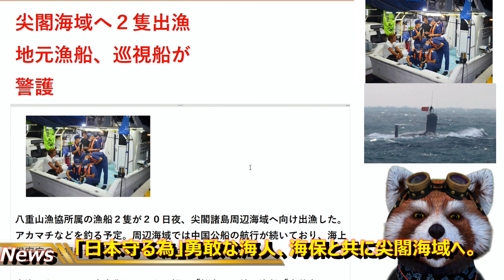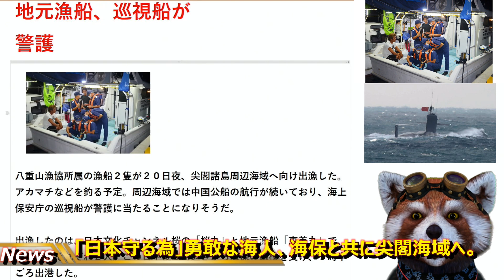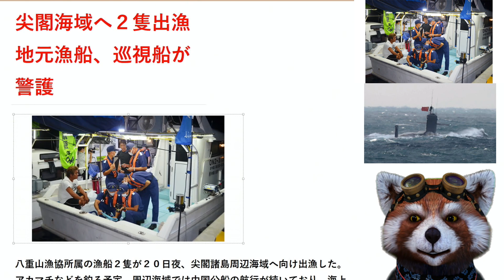【勇敢な海人、海保と共に尖閣へ出航】中国の公船が押し寄せる尖閣。勇敢なウミンチュが、尖閣は日本の領海であることを示すため、海保と共に尖閣へ出漁。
自衛隊や海保、勇敢な民間人。

極わずかな勇気ある人たちによって日本の平和は守られている。

それを痛感するニュースでした。

どうか、無事に戻ってきてください。